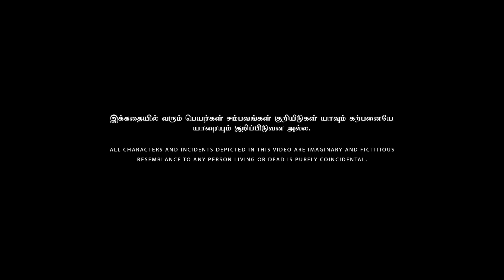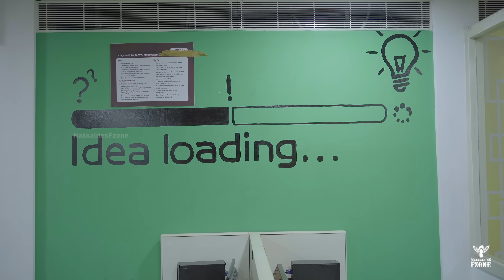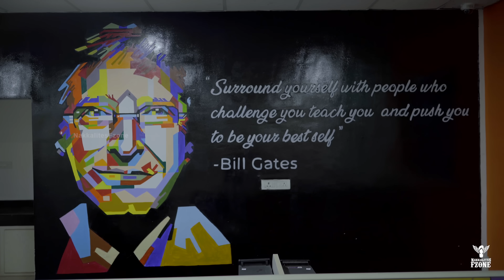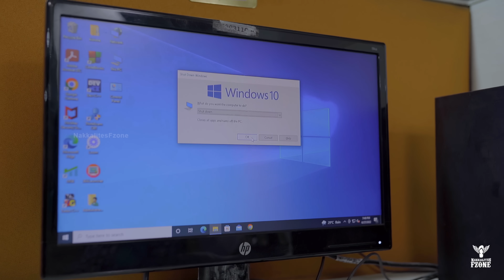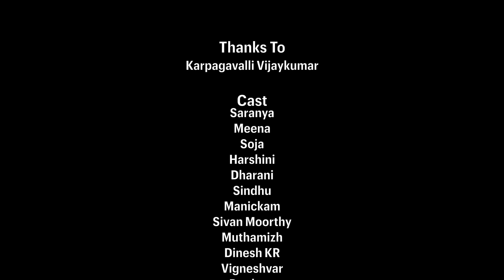Office Romance | Nakkalites Fzone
This video revolves around a boy and a girl, their friendships, their lost chances and their understandings.

Direction
Vishnu Priyan

Script
Durga mariyappan & Saranya

Cinematography & DI
Arunkumar

Editing & Design
Elankavin

Sound Design
Vikram

Music
Sri Raam

Dubbing
Milton Jude

Asst.cinematography
Karthik

Asst.Director
Priyanka

Production Manager
Dinesh KR
Daniel Solomon

Rathinam College of Arts & Science

Thanks To
Karpagavalli Vijaykumar

Cast
Saranya
Meena
Soja
Harshini
Dharani
Sindhu
Manickam
Sivan Moorthy
Muthamizh
Dinesh KR
Vigneshvar
Pradeep

Script Head
Prasanna Balachandran

Creative Head
Rajeshwar